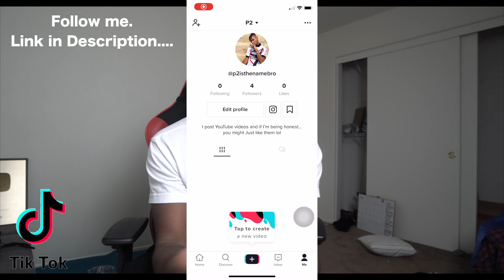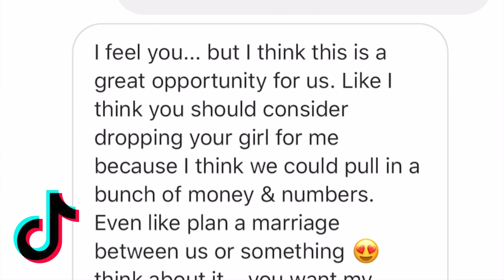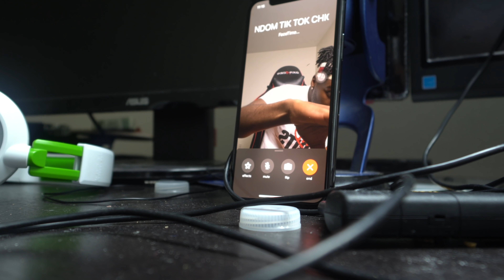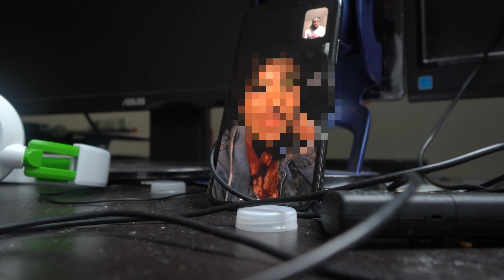This TIK TOK GOLD DIGGER Wants to MARRY ME for VIEWS! FIRST EVER TIK TOK GOLD DIGGER!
GET THE HOTTEST MERCH AT :
P2istheName.com